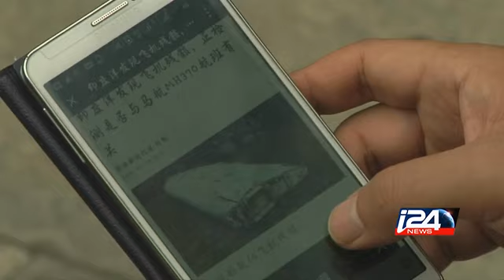Les autorités "de plus en plus convaincues" d'avoir trouvé un morceau du Boeing 777